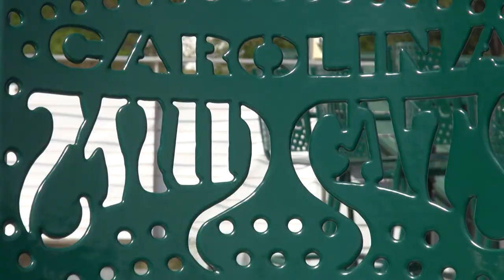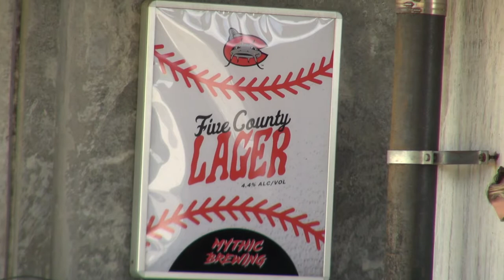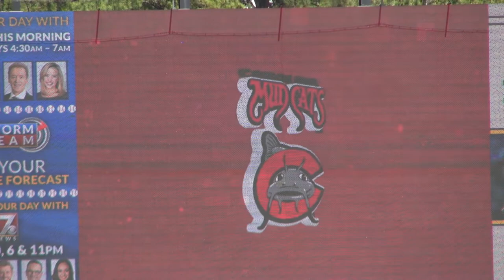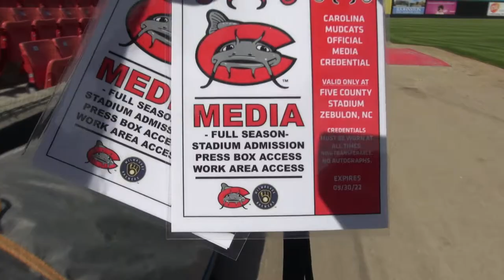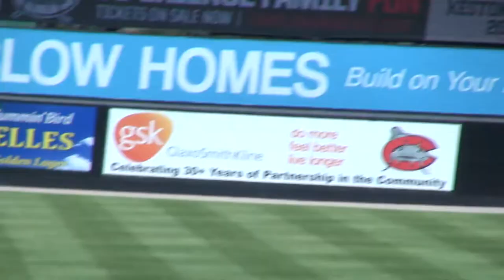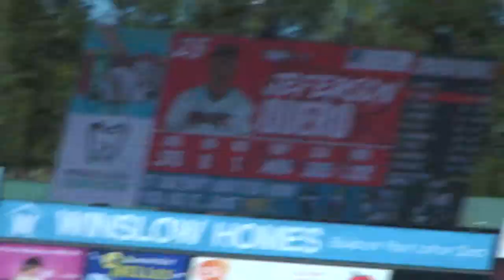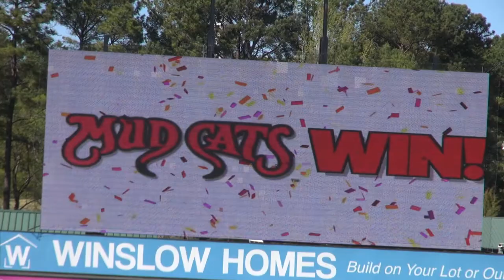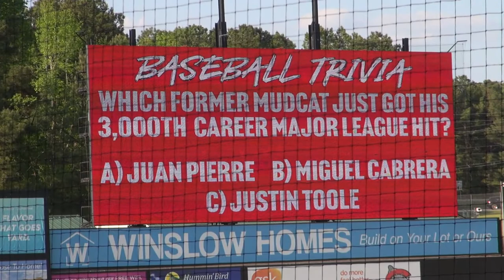Mudcatch Premiere 2022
Meet the new low Class-A Mudcats, see them in April-May action